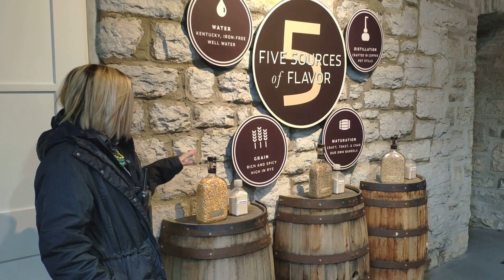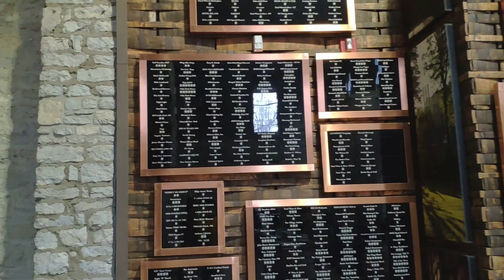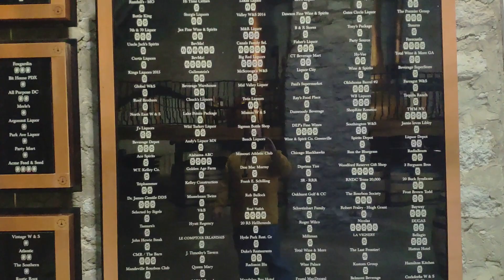Woodford Reserve Distillery. Дистиллерия с медными кубами. (Kentucky Bourbon Trail#5)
Винокурня Woodford Reserve выделяется среди всех американских производителей виски. Тут применяется традиционная для Ирландии, а и иногда и для Шотландии тройная перегонка в медных кубах.
1 куб (9% брага - 20% low wines)
2 куб  (20% low wines - 55% high wines)
3 куб (55% high wines - 80% spirit)
Самая длительная ферментация в 6-7 дней наделяет виски узнаваемым и неповторимым ароматом.
На дегустации вам предложат 3 сэмпла:
Wodford Reserve Bourbon 45,2%
Wodford Reserve Rye Whiskey 45,2%
Wodford Reserve Double Oaked 45,2%